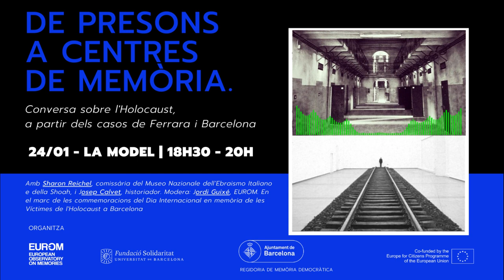Podcast | De Presons a Centres de Memòria - Prisons turned into memorials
Conversa sobre la memorialització de l'Holocaust a Ferrara i Barcelona amb Sharon Reichel, comissària del Museo Nazionale dell’Ebraismo Italiano e della Shoah, i Josep Calvet, historiador. Moderació: Jordi Guixé, director de l''EUROM.

Activitat organitzada amb la Regidoria de Memòria Democràtica Ajuntament de Barcelona, en el marc de les commemoracions del Dia Internacional en memòria de les Víctimes de l'Holocaust 2022.

Prisons turned into memorials, the cases of Ferrara and Barcelona.

A conversation with Sharon Reichel, curator of the National Museum of Italian Judaism and the Holocaust, and Josep Calvet, historian, about the memory of the Holocaust throughout prisons converted into memorials. Organized in collaboration with the Councilorship of Democratic Memory of the City Council of Barcelona in the framework of Holocaust Remembrance Day 2022.

Sharon Reichel explains the case of the prison in Ferrara (Italy) which became the Museo Nazionale dell’Ebraismo Italiano e della Shoah in 2017. Josep Calvet, who is part of the team of La Model museum project carried out by EUROM, will delve into how the future memorial space aims to reflect the memories of those who fled the Holocaust and were imprisoned there.

Sharon Reichel is an art historian specializing in Italian Jewish art and the history of the Jews of Italy. She is an expert in cataloging and management of cultural heritage, with direct experience in archive work. She hs been working in the project of the Museo Nazionale dell’Ebraismo Italiano e della Shoah since 2012.

Josep Calvet Bellera holds a Ph.D. in history and is a member researcher of the History, Heritage, and Documentation Service of the University of Lleida. He has devoted much of his research to studying the first years of the Franco regime in the Pyrenees and is known to recover the memory of those who fled through the Pyrenees during World War II. In this field, he has coordinated the project for the creation of the prison museum El Camí de la Llibertat inaugurated in 2007 in Sort, Catalonia. In recent times he has focused his research on the deportees to Nazi concentration camps.